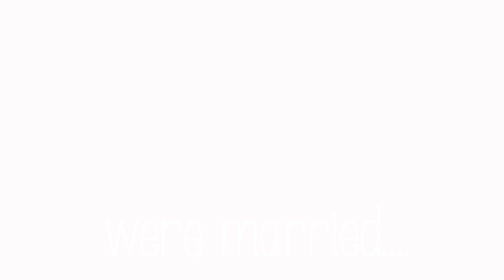Merri & Nick Wedding